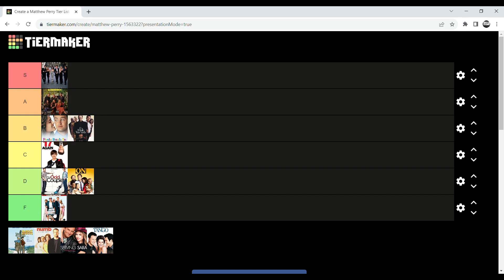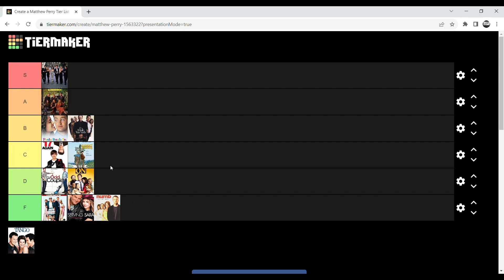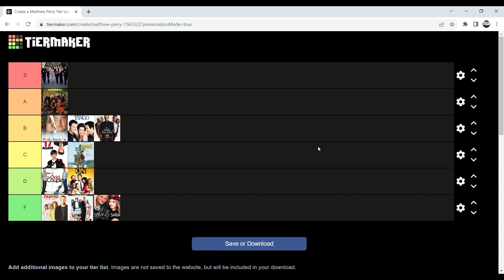Matthew Perry Movies & Shows Tier Ranking